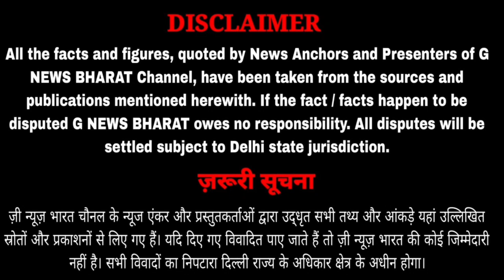मालेगांव गोल्डन नगर मुमताज चौक में आवाम का लाश के साथ रास्ता रोक आंदोलन